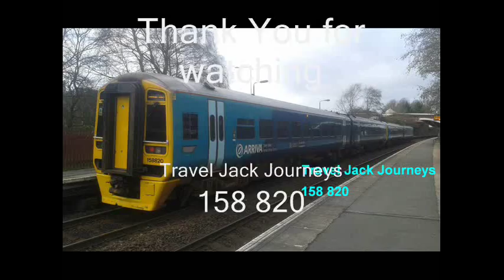Travel Jack Journeys 158 820 Series 1 Episode 6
Filmed on Saturday 26th November
158 820 working 1G35  ARRIVA Trains Wales Service to Birmingham International departing Telford Central the train on the front was 158 840

This Show is 158 820 the reason I am doing this special show as part of Travel Jack Journeys When I started train spotting the first train I took a photo was 158 820

Don't forget you can watch the main show of Travel Jack Journeys here on YouTube